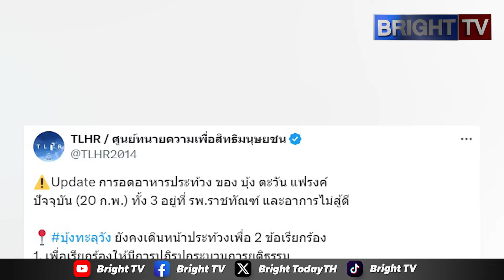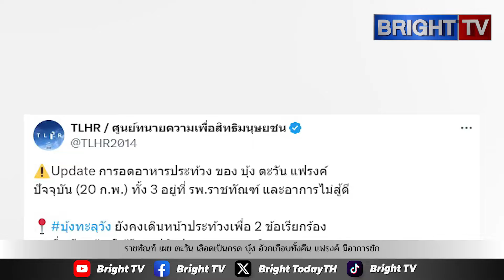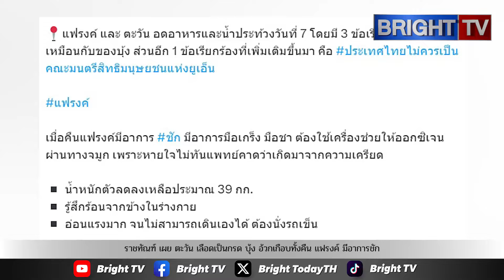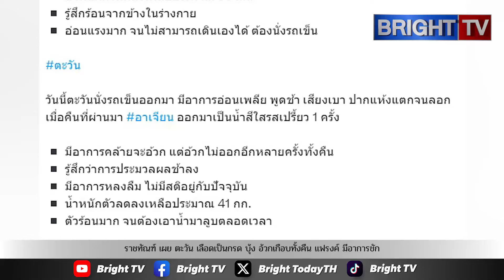ราชทัณฑ์ เผย ตะวัน เลือดเป็นกรด อ่อนเพลีย ต้องนั่งวีลแชร์ บุ้ง อ้วกเกือบทั้งคืน แฟรงค์ มีอาการชัก